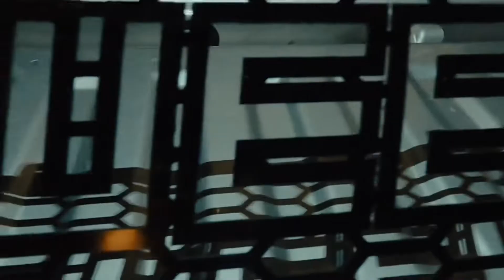Whitty Adventures Custom Grille Nissan Navara Np300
Custom grille fabricated by Whitty Adventures for my Nissan Navara NP300.

Absolutely pumped to have this I can’t wait to show you the install video.

Check out their store on the website below and send them a message if you’re after a custom grille for your vehicle.